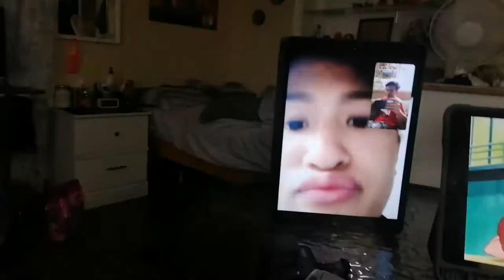Binigyan ako ng Canadian Cat ng katrabaho ko.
Canadian House Cat. Color gray with white toes and neck